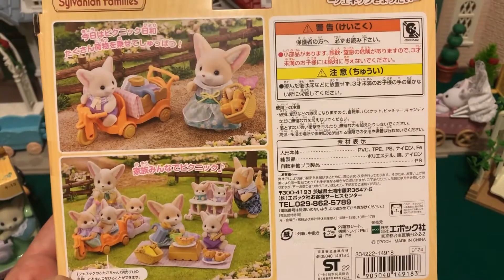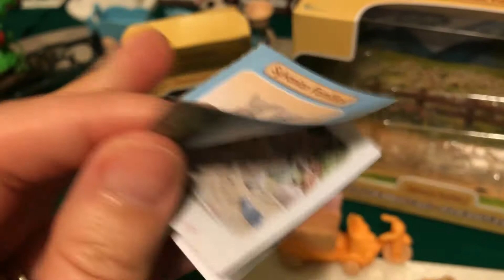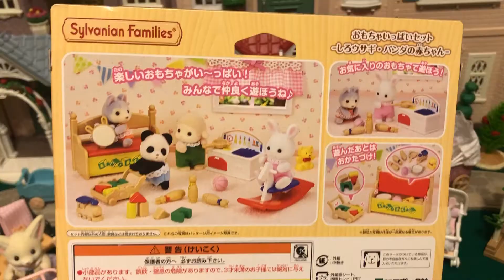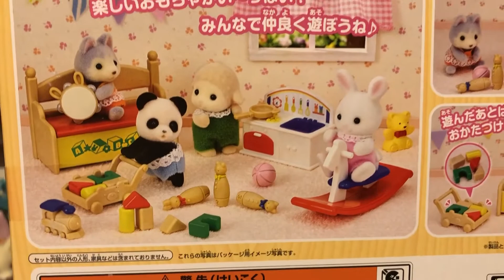Calico Critters FOX and PLAYROOM sets! 😍 Opening & setting up 3 Sylvanian Families sets from Japan!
Welcome back to Critterland! Today I'm FINALLY opening up 3 more Sylvanian Families / Calico Critters sets I ordered from Japan many months ago.

Here we've got the rest of the Fennec Fox family (siblings & twins), and a super adorable playroom set (which includes a baby Pookie Panda and Snow Rabbit)! I hope you enjoy!

MUSIC CREDIT (from YouTube Audio):
  Dusty Rhymes by Freedom Trail Studio